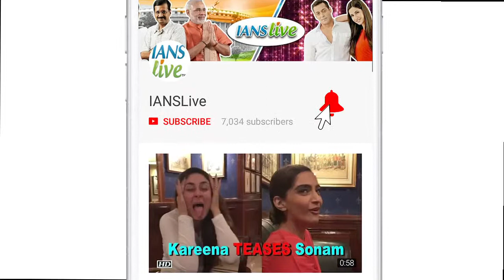Bromance VS Romance : "Sonu Ke Titu Ki Sweety"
Do you remember “Pyaar Ka Punchnama” and Pyaar Ka Punchnama 2, which saw Kartik aryan, Nushrat Bharucha and Sunny Singh, if yes, then get ready to watch another movie of Luv Ranjan titled “Sonu Ke Titu Ki Sweety”, who directed both the films. At an event when the star cast were asked that why the movie named as “Pyaar ka Punchnama 3” and why it is named as “Sonu ki Titu ki Sweety”.